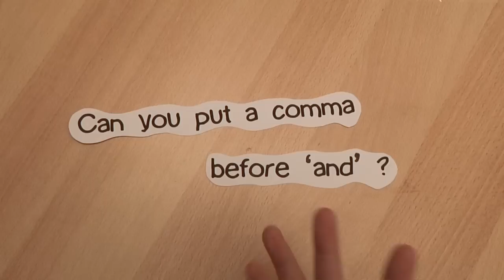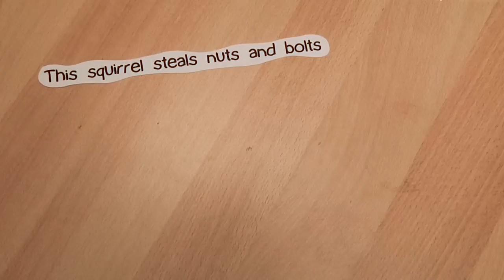Can you put a comma before 'and'?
Why you can put a comma before 'and'.  A totally clear explanation served up with a little fun.